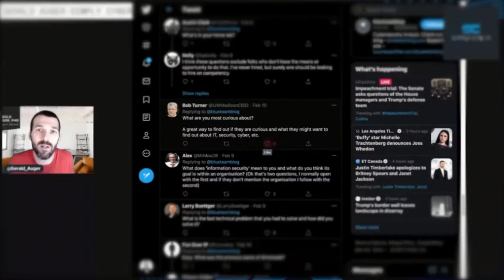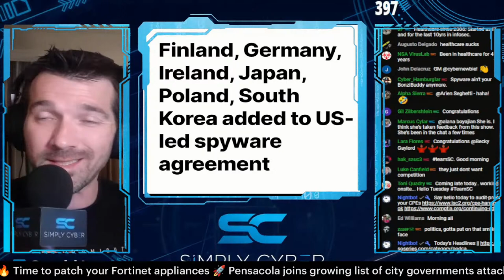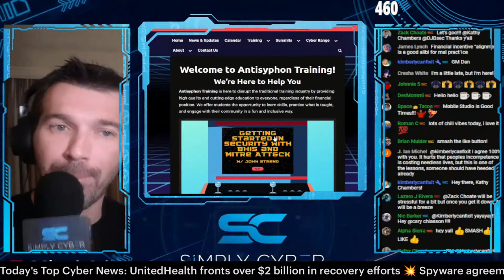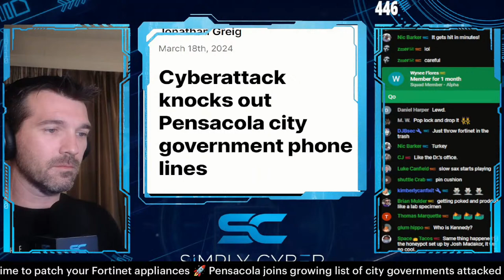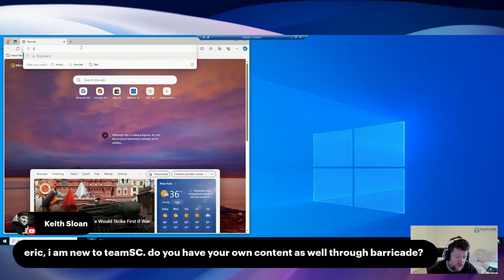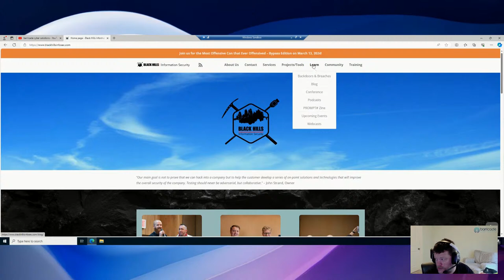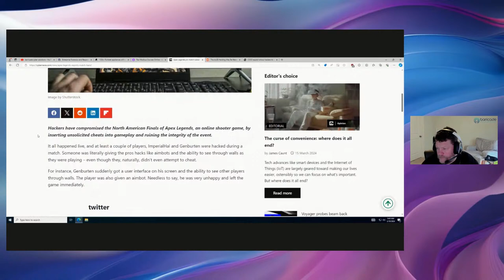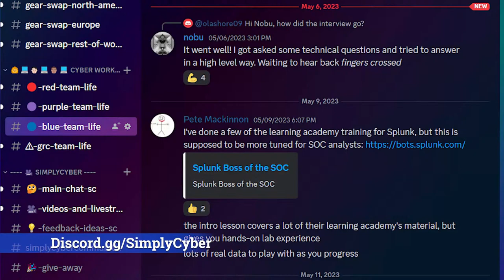🔴 March 19's Top Cyber News NOW! - Ep 581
Get the newly released Cyber 101 or the GRC Analyst Master Class - practical skills courses with no prerequisites